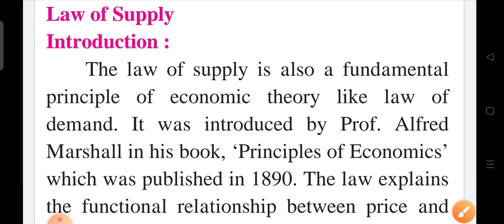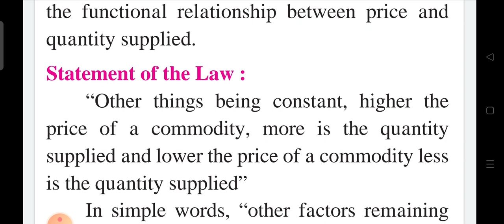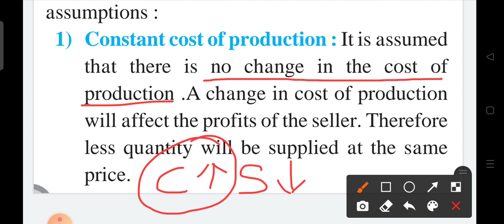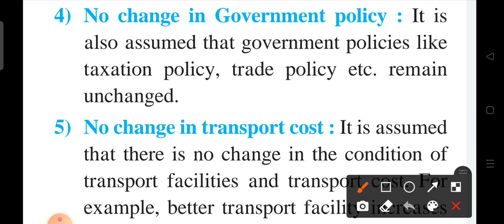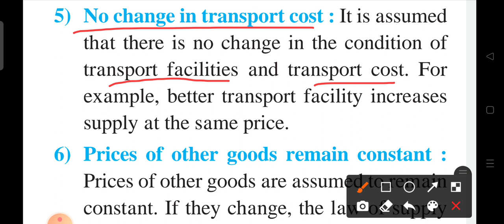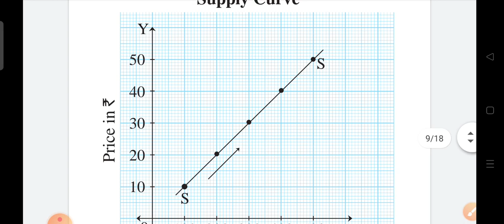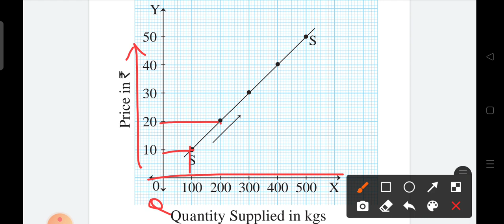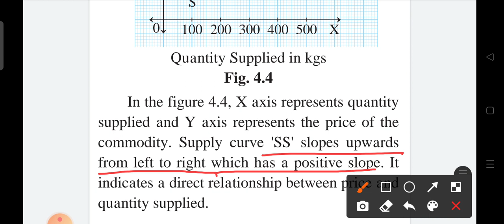Law of Supply with it's Assumption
Factors Affecting Supply